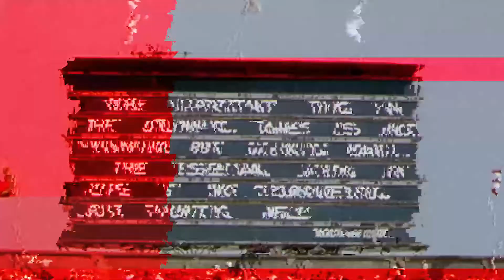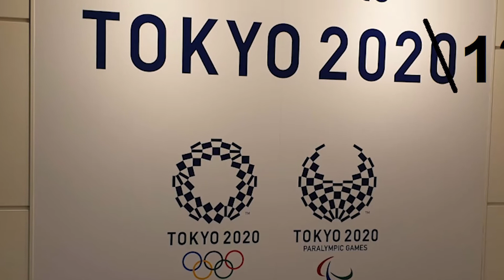Why Do Some Countries REFUSE to Host the Olympics?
Join us in today’s video as we show you Why do some countries refuse to host the Olympics? The contemporary Olympic Games, often known as the Olympics, are major international athletic events that feature summer and winter sports contests in which thousands of participants compete in a range of disciplines. With over 200 countries competing, the Olympic Games are regarded as the world's most important sporting event. The Olympic Games are held every four years, with the Summer and Winter Olympics alternated every two years within that time.

The idea of hosting any mega-event, particularly the Olympic Games, should be taken seriously. The debate takes shape around two main questions at the local, national, and international levels: is it worth it? If so, who is it for? The topic of worth isn't only about money, but it is an important consideration. Be sure to watch the whole video for the full details about this and in addition, do us a favor and like the video and subscribe and turn on the notification bell.